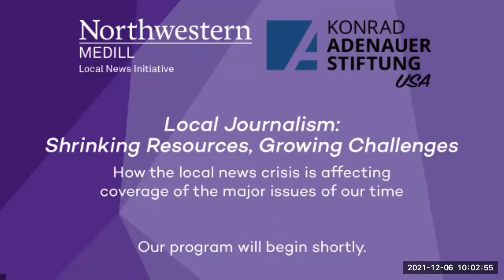Local Journalism Panel: Shrinking Resources, Growing Challenges